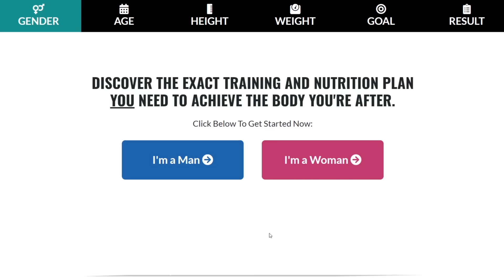The Real Reason Your Legs Won't Grow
Do you have stubborn skinny legs that aren't increasing in size? Does it seem like your legs won't grow no matter what?

We can't discount genetics since it's certainly a factor. Some people are just naturally blessed with more muscular legs and don’t have to train their quads, hamstrings and glutes quite as hard. Other people have naturally thin legs, and adding significant size is more challenging for them.

However, if you’re seeing consistent gains in your other muscle groups but you have lagging quads, lagging hamstrings or glutes, the reason is usually pretty straightforward.

Compound leg exercises are much more demanding on your body because the quads, hamstrings and glutes are very large muscle groups that are capable of moving a lot more weight than other muscle groups.

Even if they train with sufficient volume and use proper form with a full range of motion on their lifts, without realizing it, most lifters don’t train their legs within the same proximity to muscular failure as they do their upper body muscles, which are generally a lot easier to train.

For example, maybe you’re averaging one to two reps short of failure on most of your upper body lifts, but then you’re leaving four to five reps in the tank on your lower body sets on exercises such as squats, leg press, romanian deadlifts or hip thrusts because your body is under a lot more stress from having to move that larger amount of weight using your largest muscle groups.

The perceived difficulty of going, say, four reps short of failure on a barbell squat can feel the same as going two reps short of failure on a weighted pull-up or all the way to failure on an isolation exercise like a bicep curl.

Often, people cut off the set at that point. Even though the leg muscles that you’re targeting for hypertrophy have enough strength to continue, the total-body stress stops you from continuing. Therefore, you’re not training your legs as hard as you’re training everything else even though it might feel like you are.

If your goal is to maximize hypertrophy, then on the bulk of your sets, you should be taking your leg workouts seriously and aiming for one to two reps short of failure, three at most.

The next time it's leg day and you’re in the squat rack and you’ve got that loaded bar on your back and you’re uncomfortable and your mind is telling you to stop, ask yourself how many more reps you could truly squeeze out in proper form if you gave your maximum effort.

If the answer is any more than about one to two reps, three at most, then you’re just not training your legs hard enough, and you’ll need to mentally buckle down and start pushing yourself closer to muscular failure if you really want to build leg muscles optimally.